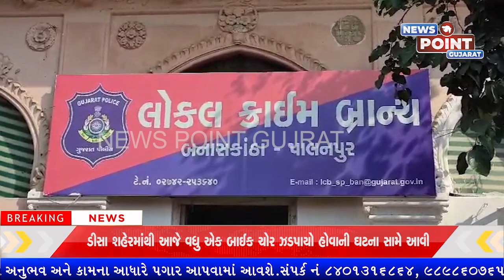6 ડમી સીમકાર્ડ પ્રોવાઇડ કરનાર એરટેલ કંપનીના પ્રમોટર સહિત ચાર ઈસમોની એલસીબીએ ધરપકડ